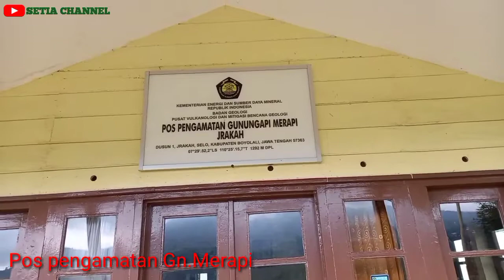BANG SETIA NEKAT LIHAT MERAPI DARI JARAK DEKAT ||KORPS BRIMOB ||SETIA CHANNEL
melihat Gn merapu dari jarak dekat memang bikin sensasi.akan tetapi diperlukan kehati2 an.
tapi kali ini bang setia melihat dari jarak aman.yaitu di pos pemantauan Gunung merapi di Ds Jrakah kec. selo Kab.Boyolali